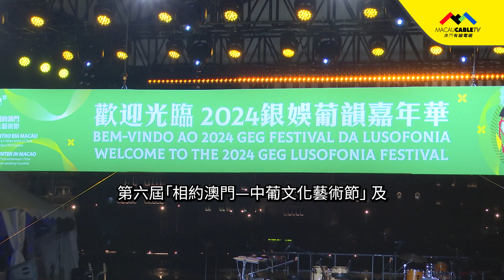【小城大事2024】第六屆「相約澳門－中葡文化藝術節」開幕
第六屆「相約澳門—中葡文化藝術節」 及“2024銀娛葡韻嘉年華”10月25日在龍環葡韻開幕，並於10月25日至27日及11月1日至3日期間帶來特色美食和精彩演出。在活動現場也設有葡萄牙傳統遊戲區、手動足球及兒童遊戲等，還將於活動期間，提供不同款式的葡語國家美食和飲品，千萬別錯過。